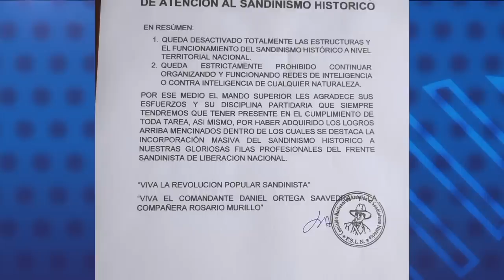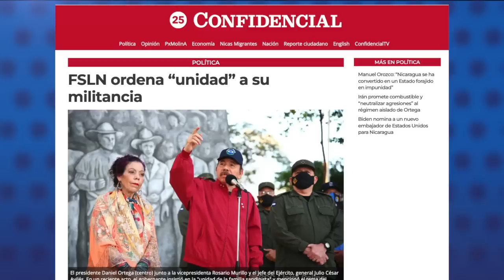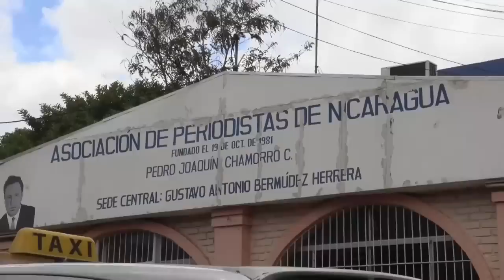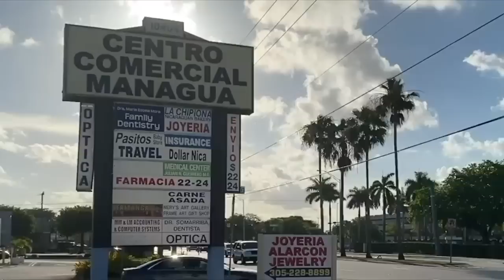FSLN ordena "unidad" a su militancia luego de tensiones internas no resueltas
El Frente Sandinista bajó la orden de “unidad” en torno a las Unidades de Victorias Electorales de cara a las votaciones municipales de este año, luego de las tensiones no resueltas entre militantes históricos y el bando de los leales a la vicepresidenta Rosario Murillo.
En un mensaje dirigido a los militantes, que circula entre los miembros de las estructuras partidarias, se explica que el objetivo principal para cumplir con sus fines electorales es que la base sandinista entienda que deben estar “todos con todos en las Unidades de Victorias Electorales, y ¡fuera de ella nada!”.

- Dante Mossi, sobre apoyo al régimen sandinista: "BCIE no es una instancia de derechos humanos".
- Manuel Orozco: "Nicaragua se ha convertido en un Estado forajido en impunidad".
- México rescata a 113 nicas en un gran operativo contra migrantes.
- Oficina de Bachelet: Nueva ley en Nicaragua ahonda represión de la sociedad.
- Guterres llama a Rusia y Ucrania a agilizar las negociaciones para lograr la paz.